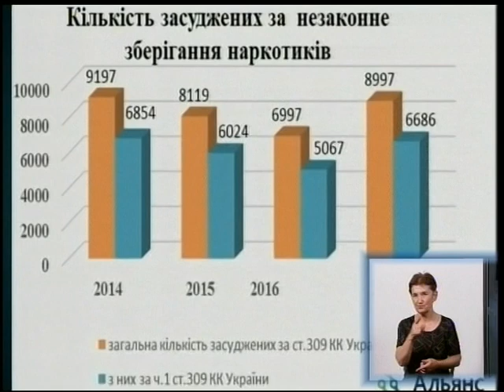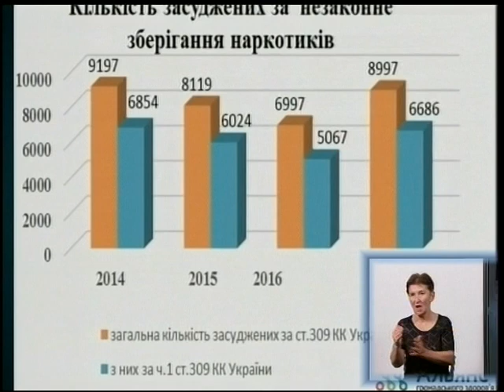Тема дня Протидія вуличній реклами наркотиків